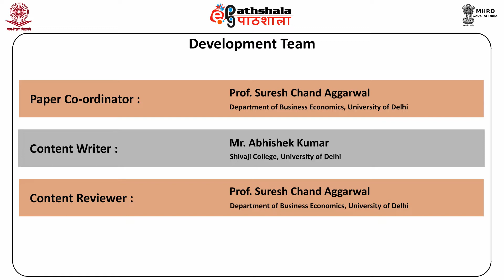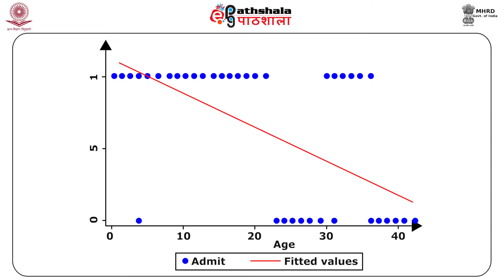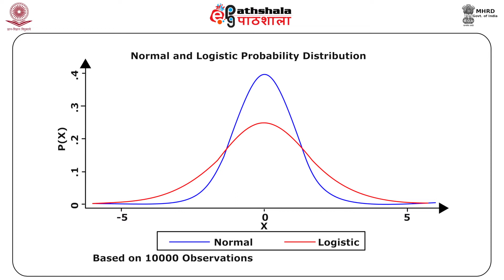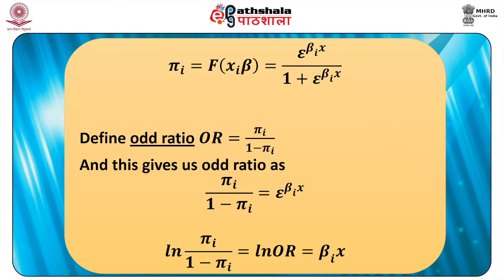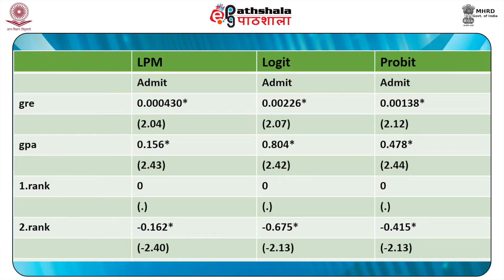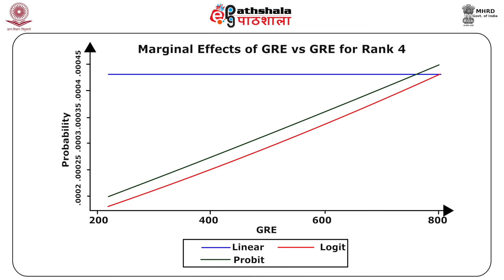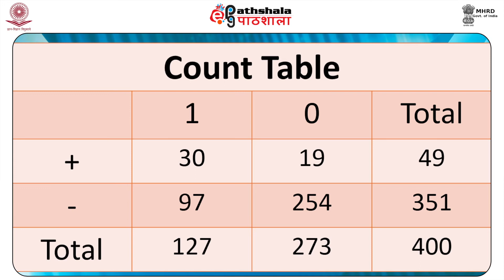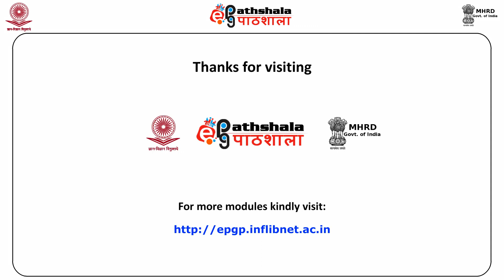Introduction to Binary Dependent Variable and the Linear Probability Model: LOGIT/ PROBIT Models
Paper: Fundamentals of econometrics